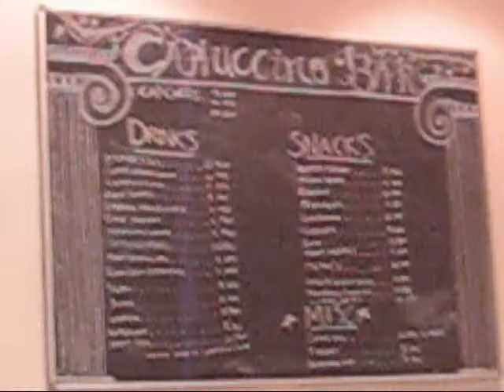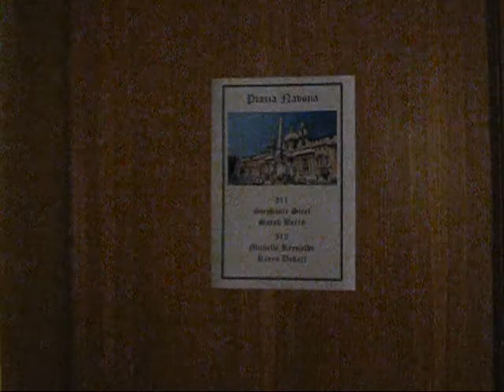Virtual Tour of Due Santi Rome campus